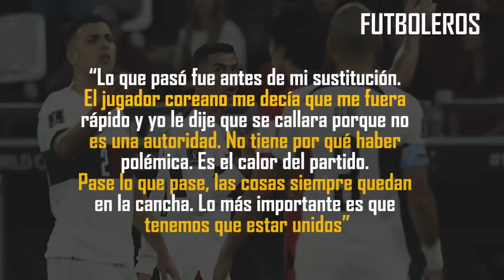Así fue la TREMENDA BRONCA de CRISTIANO RONALDO al SER SUSTITUIDO en la DERROTA de PORTUGAL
Cristiano Ronaldo aseguró que las frases que se le interpretaron cuando fue reemplazado por Fernando Santos no iban dirigidas hacia el técnico, sino hacia un rival que le estaba apremiando para que saliera del césped.

En concordancia con lo que dijo el seleccionador luso en conferencia de prensa, el capitán de las quinas explicó: "El jugador coreano me decía que me fuera rápido y yo le dije que se callara porque no es una autoridad".

"No tiene por qué haber polémica. Es el calor del partido. Pase lo que pase, las cosas siempre quedan en la cancha. Lo más importante es que tenemos que estar unidos. Estamos en la siguiente fase. No solo los jugadores, también los portugueses tienen que tener confianza", señaló a los informadores.

No hay polémica, es el calor del partido

La aclaración de Fernando Santos
El discurso de Fernando Santos, reforzó el de Cristiano y aseguró que el capitán se marchó enfadado con un rival que lo estaba insultando.

Escuché lo que dijo el coreano, en inglés, y no tengo ninguna duda al respecto

Fernando Santos
"Ronaldo se fue, eso sí, enfadado con el jugador coreano que lo insultaba y lo echaba del campo. Él le respondió, es perfectamente normal. Escuché lo que dijo el coreano, en inglés, y no tengo ninguna duda al respecto", explicó en conferencia de prensa.

"Ronaldo respondió 'debes tener mucha prisa para que me vaya'. Pepe incluso fue a por el coreano por eso', añadió Fernando Santos.